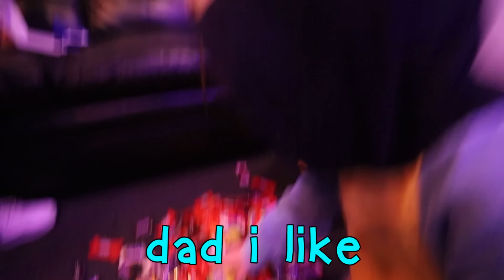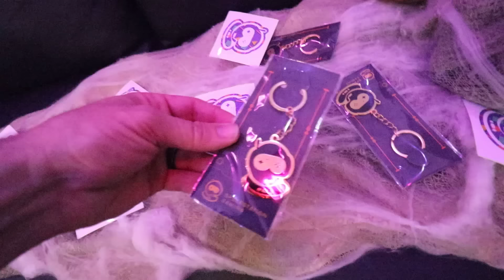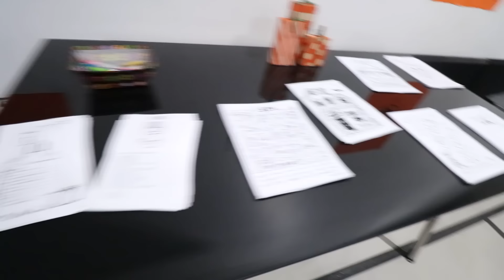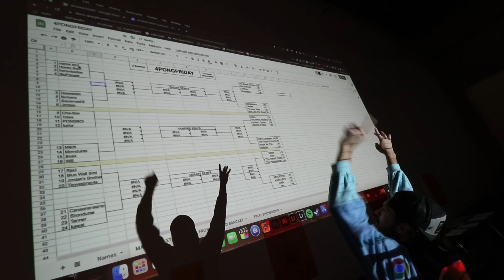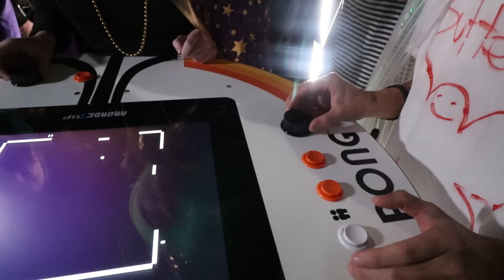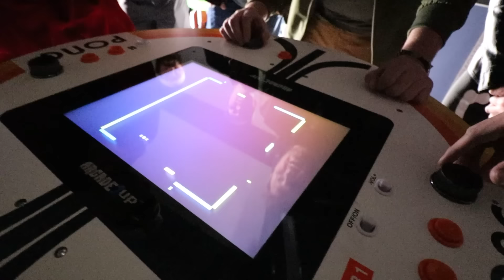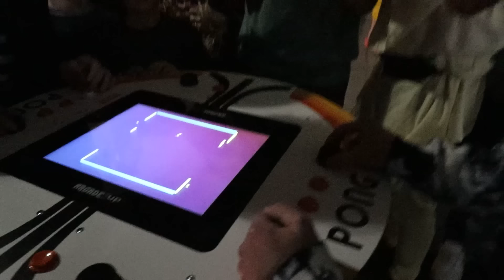BLUEY FAMiLY in real life!! Adley & Niko trick or treat at our Spacestation party in their costume!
our family dressed up as our favorite dog family.. BLUEY

Best Bluey Day Ever 1231

Today is a special day! the family go our Halloween costumes and we are so excited to put them on that we aren't doing any of our normal morning routine, instead we are having a dance party! We love doing family costumes!! Adley is Bluey, Niko Bear is Bongo, Jenny and I are mom and dad and baby navey is in a homemade chattermax costume. So cute!

We decide to head to the spacestation to trick or treat! We get there and after a little game of hide n seek with the candy, Adley and Niko Bear find it! We go to Trav and Marcos, getting treats and glow sticks. We find a pirate and a zombie. Our friend Erica dressed up like Darth Vader and is in a room full of skeletons and treats!! We even find Tall Chicken dress up like a "mail man" and visit Nick and Colby. The kids have a great time going around the spacestation, getting candy, and sliding down the slide!

Its now time to set up for our Spacestation party! We are going to have a pong video game tournament, arts n crafts, and of course...lots and lots of candy!

Watch Adley's last video: SPiDER ADLEY vs BAT DAD!! Playing Spooky Halloween games on Roblox! Trick or Treat inside elevator

Watch yesterday's Best Day Ever: REAL vs FAKE!! Adley & Niko do a Navey experiment! family visit to the spacestation gets locked out!

Don't forget to get Adley's free apps:
UNICORN CATCH

FUN WITH ADLEY:
AforAdley.com